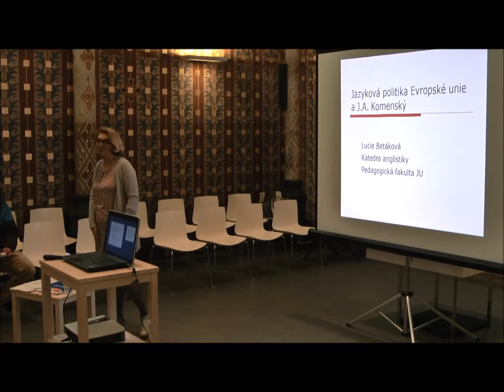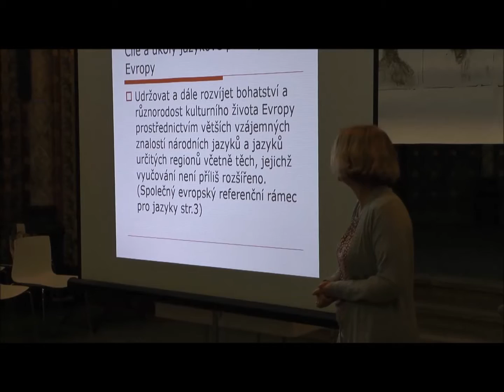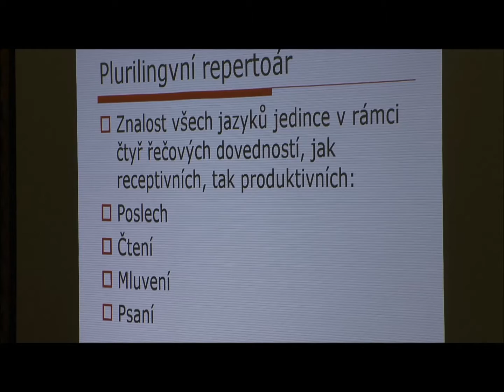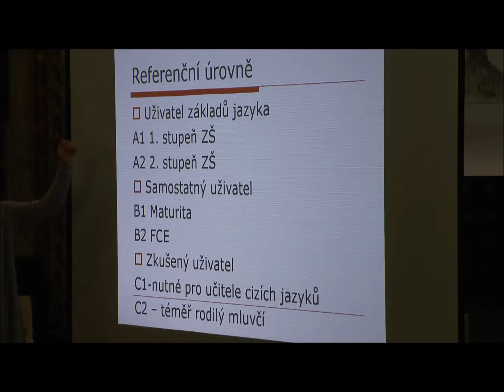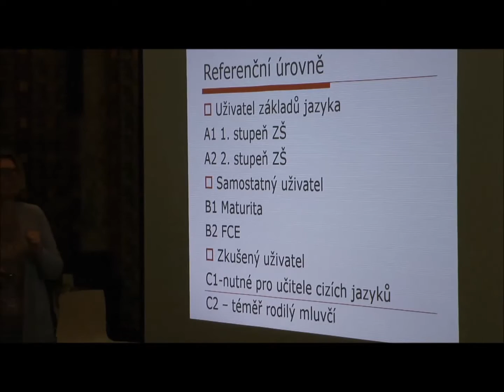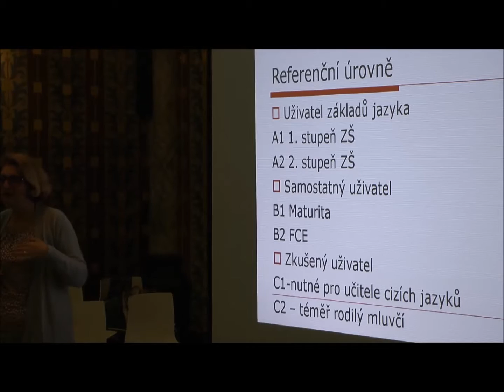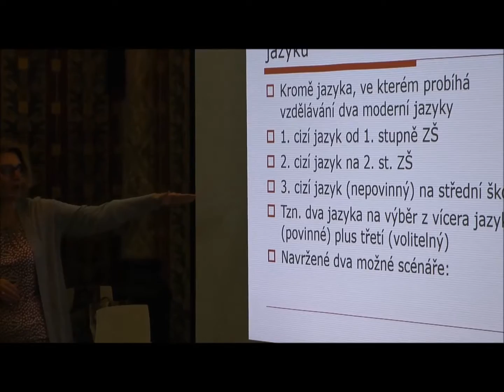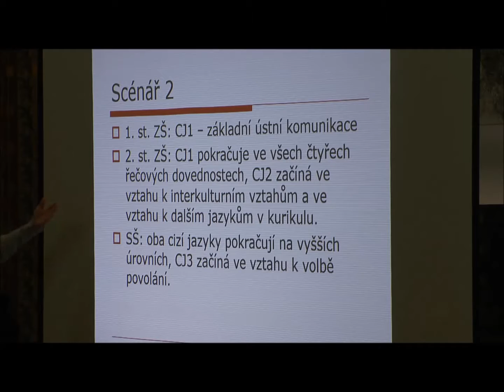Jazyková politika Evropské unie a J. A. Komenský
Jak se Evropská unie staví k používání a výuce různých jazyků? A souhlasil by s tím Komenský? Z cyklu Akademické půlhodinky